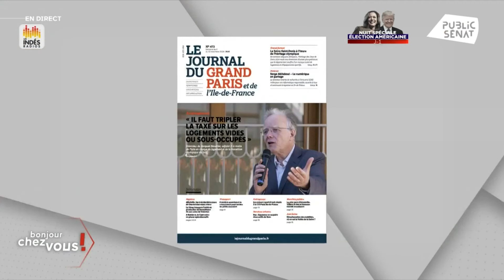Ahmed Laouedj : « Il faut créer un parquet national antistupéfiants en France »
Ce week-end, des fusillades liées au trafic de drogue se sont produites à Rennes, à Valence et à Poitiers. En réaction, le ministre de l’Intérieur a déploré ce qu’il appelle la « mexicanisation » du pays. Une expression que le sénateur RDSE Ahmed Laouedj refuse d’employer : pour l’élu de la Seine-Saint-Denis, il faut « arrêter avec les effets d’annonce » et demander de nouveaux moyens, notamment en créant un « parquet national antistupéfiants ».

Le sénateur membre du Parti Radical de Gauche s’est ensuite exprimé sur l’examen du Budget 2025 au Parlement. À propos de la fiscalité des collectivités territoriales, la ministre du Partenariat avec les territoires et de la Décentralisation, Catherine Vautrin, s’est déclarée contre le retour de la taxe d’habitation. Sur ce débat, Ahmed Laouedj se range derrière le gouvernement : il ne faudrait pas impacter le pouvoir d’achat des Français, estime-t-il.